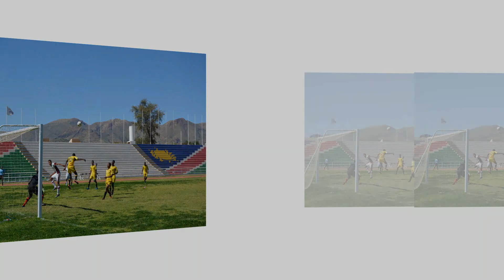GODWIN PLAYER PROFILE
SWALLOWS GODWIN EISEB